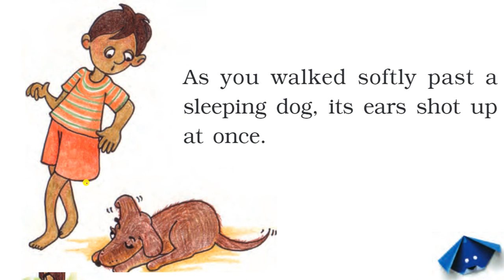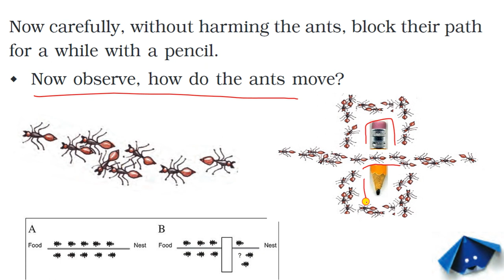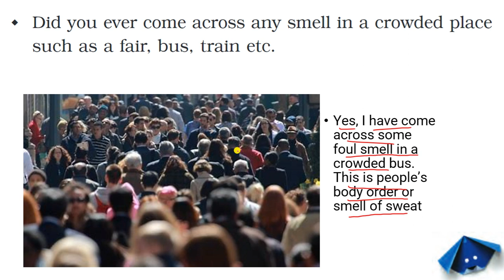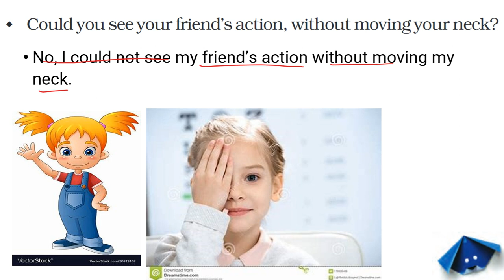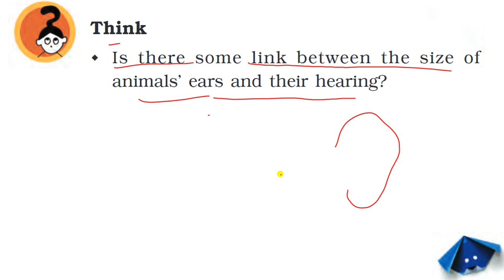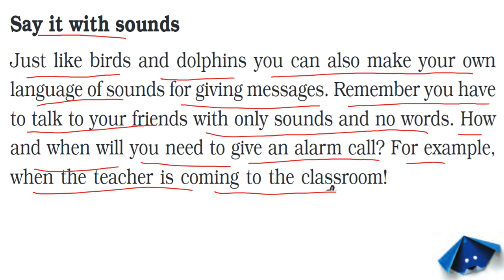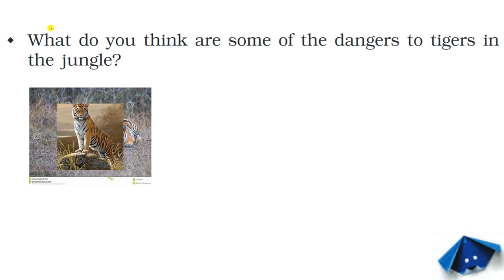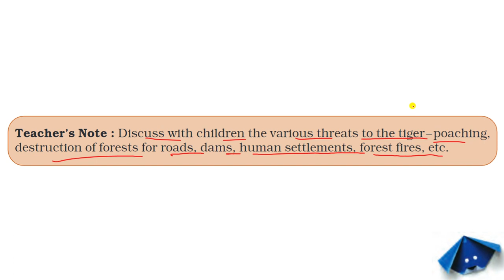class 5th EVS chapter 1 super senses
class 5th EVS chapter 1 super senses NCERT in this video you will see all the question answers and explanation of the chapter 1 super senses